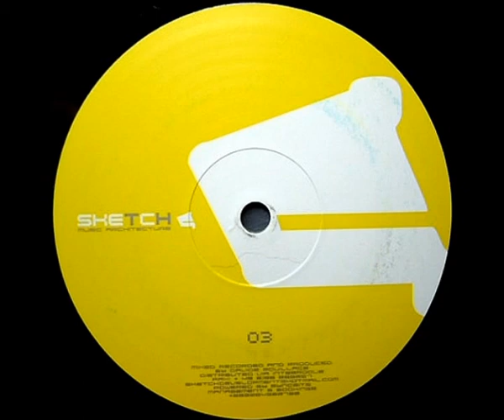Davide Squillace ‎– SKETCH 03--Untitled-B1